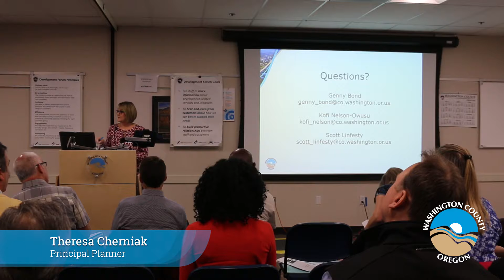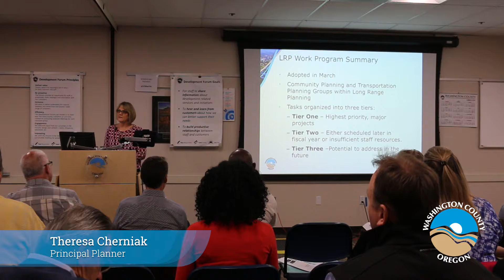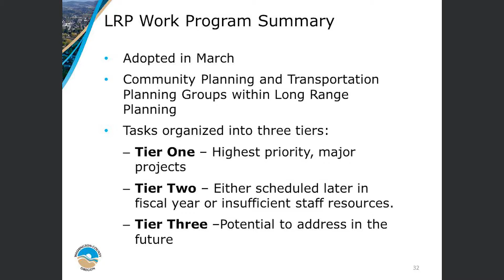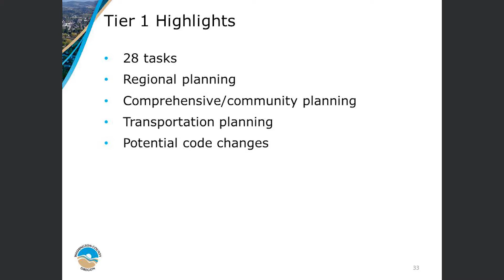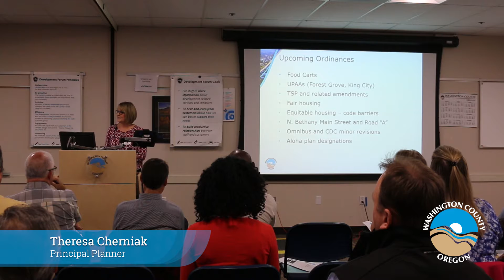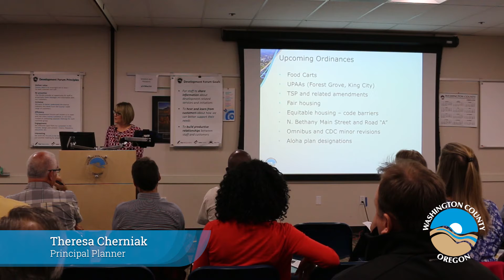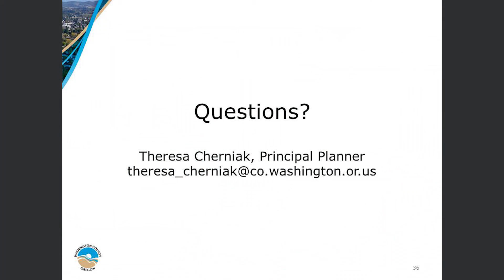Long Range Planning Work Program, Development Forum April 19, 2018